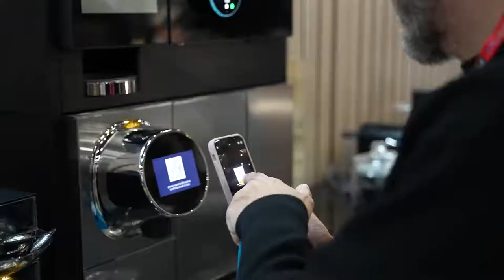Hostex 2022 | Dharmisha Valjee, Coffee Barista at Nespresso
Watch Coffee Barista for Nespresso, Dharmisha Valjee sharing about their offerings, latest innovations and being at Hostex 2022.

Find out more about Nespresso, who they are and what they stand for. And how they've spent the last 30 years fine-tuning their know-how, partnering with the finest craftsmen along the way